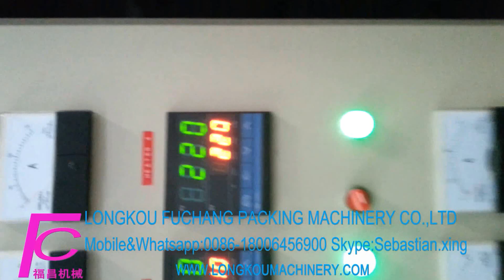PS köpük levha ekstrüzyon hattı / Tek kullanımlık gıda kutusu üretim hattı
Longkou Fuchang Packing Machinery Co.,LTD
Skype: sebastian.xing
If you are interested in this machine,please contact with me! We are the machine supplier.